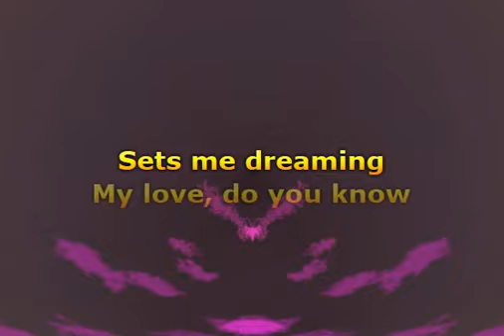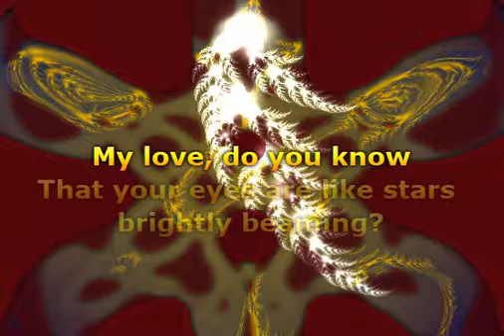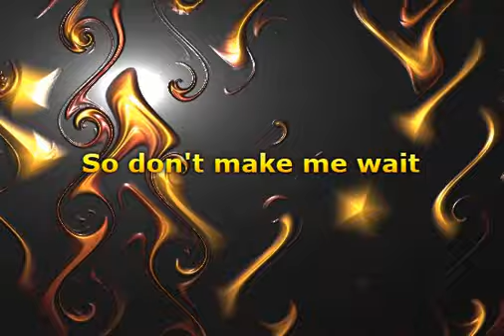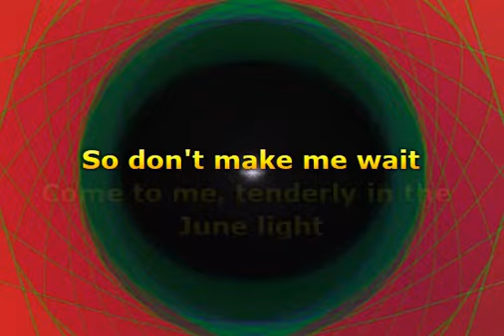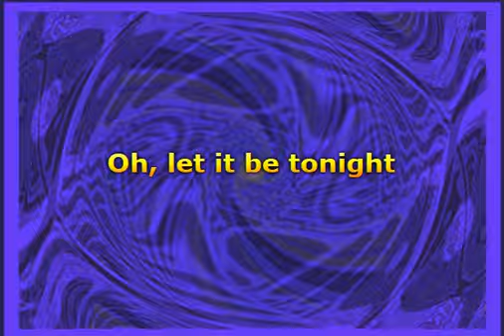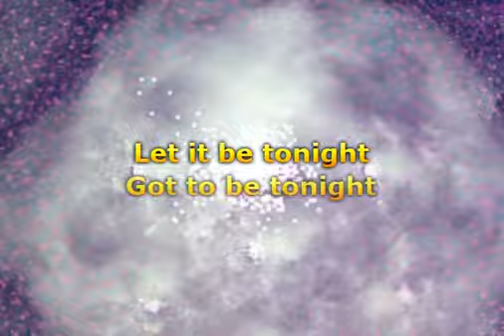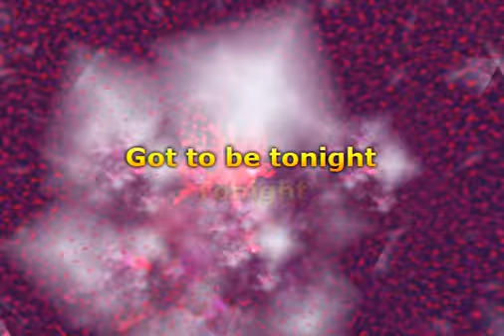Chicago - Moonlight Serenade (Lyrics)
📝 Lyrics / Lirik :

Stars are aglow
And tonight how their light
Sets me dreaming
My love, do you know
That your eyes are like stars brightly beaming?
I bring you and sing you
A moonlight serenade
Let us stray 'til break of day
In love's valley of dreams
You and I, a summer sky
A heavenly breeze kisses the trees
So don't make me wait
Come to me, tenderly
In the June light
I stand at your gate
And I sing you a song in the moonlight
A love song, my darling
A moonlight serenade
We can stay 'til break of day
Come to me, tenderly in the June light
A moonlight serenade
Oh, oh, whoa
A moonlight serenade
Oh, let it be tonight
Let it be tonight
Tonight
In the moonlight
Got to be tonight
Tonight

Musik